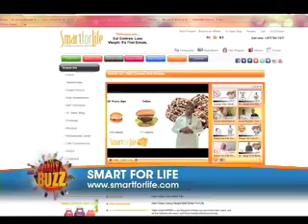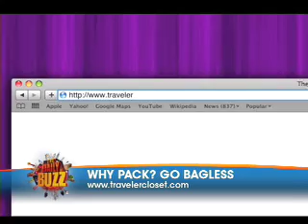LVCTV Beauty and Style Expert Mal Pearson Give Tips for Women On-the-go DAILY BUZZ TV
Love the piece of luggage?